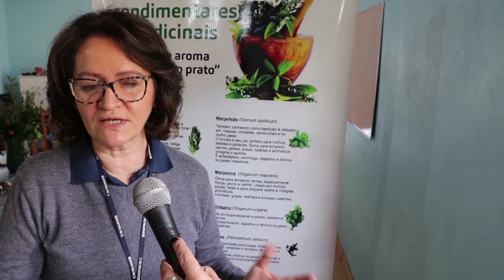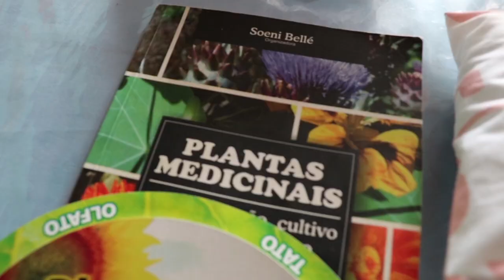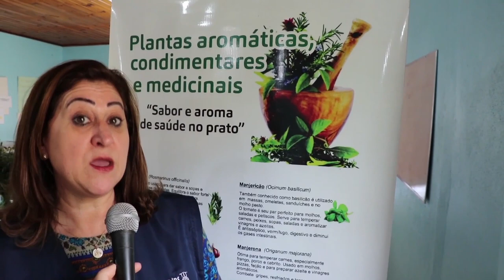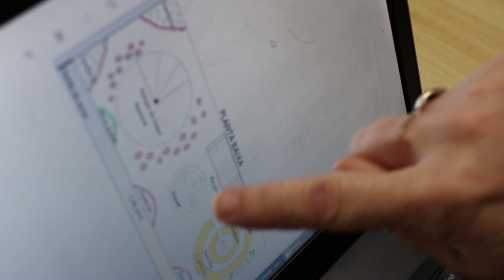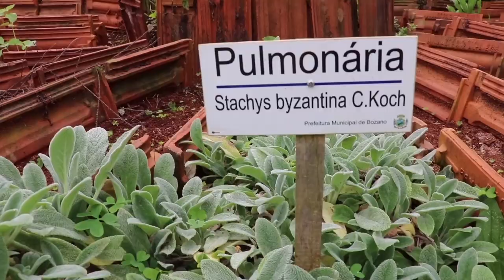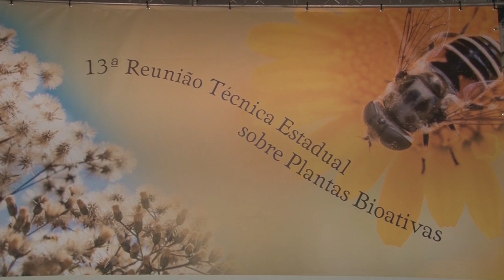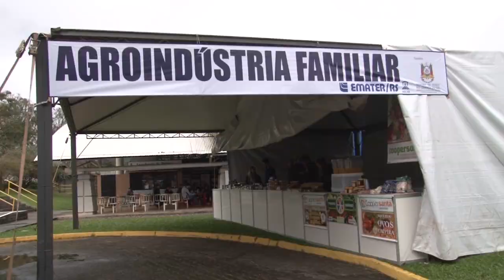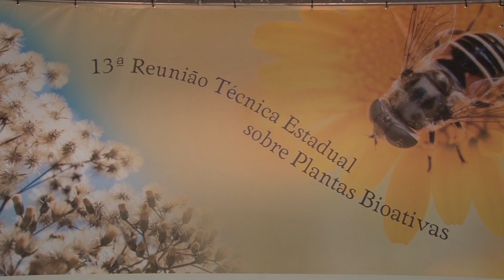Rio Grande Rural #1104 09/02/20 2º bloco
- Grupo de mulheres destaca importância das plantas bioativas.
Fonte de alimento e de remédio, as plantas condimentares, aromáticas e medicinais são estudadas por um Grupo de Mulheres do Noroeste gaúcho. É o Grupo de Plantas Bioativas de Bozano construiu um Horto, no centro da cidade, sob a proteção de Nossa Senhora da Saúde. (Cleuza Brutti e José Schafer) #1084

Programa #1104